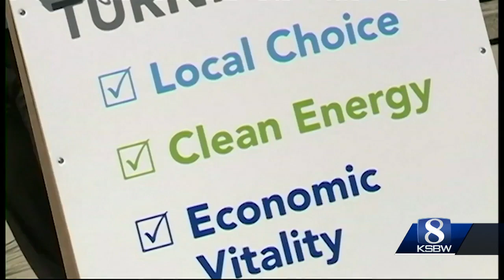The City of Santa Cruz has declared a climate change emergency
City leaders say urgent action must be taken to combat catastrophic climate change